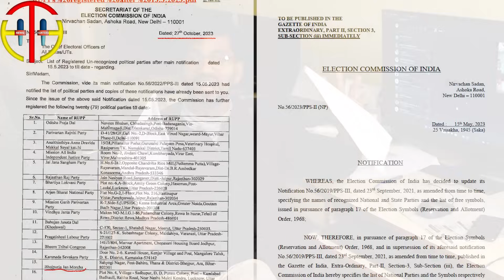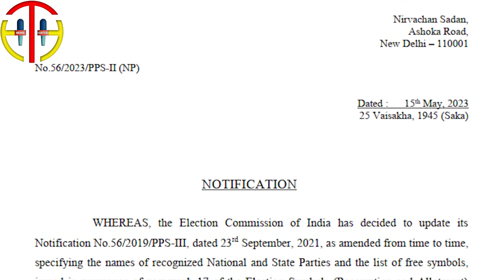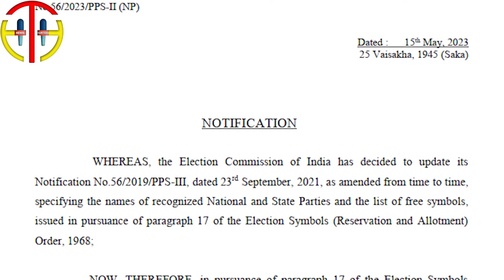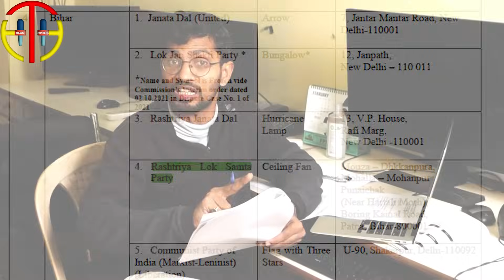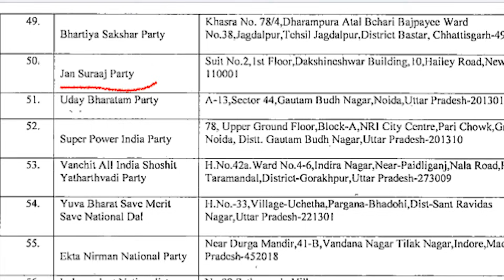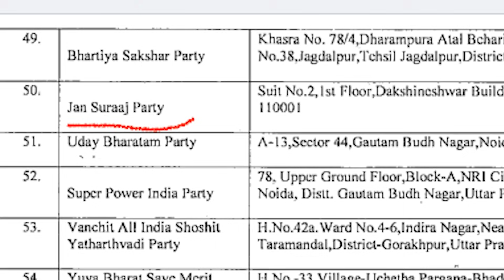कैसे लड़ेंगे उपेन्द्र कुशवाहा लोकसभा चुनाव? | Upendra Kushwaha & His Party in Crisis | News Hunters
उपेन्द्र कुशवाहा की पार्टी राष्ट्रिय लोक जनता दल को चुनाव आयोग ने अभी तक मान्यता नहीं दिया है तो फिर ऐसे में आगामी लोकसभा चुनाव (2024) में कैसे और किस पार्टी से चुनाव लड़ेंगे? सवाल उठता है कि जब उपेन्द्र कुशवाहा की पार्टी राष्ट्रिय लोक जनता दल का गठन प्रशांत किशोर की पार्टी जन सुराज पार्टी से पहले ही हो गया था उसके बावजूद जन सुराज को चुनाव आयोग मान्यता दे चुकी है तो फिर उपेन्द्र कुशवाहा जी की पार्टी को अभी तक मान्यता क्यूँ नहीं मिली है?